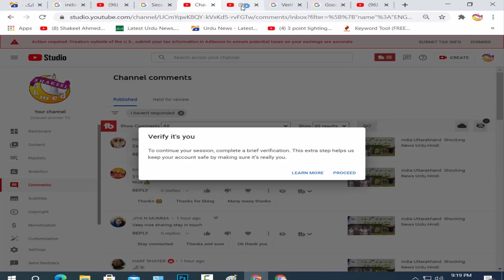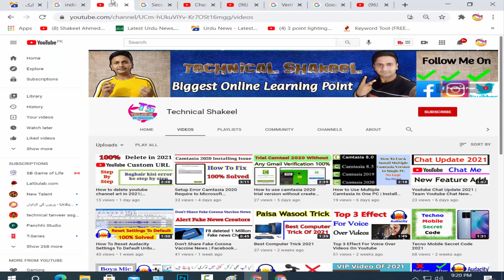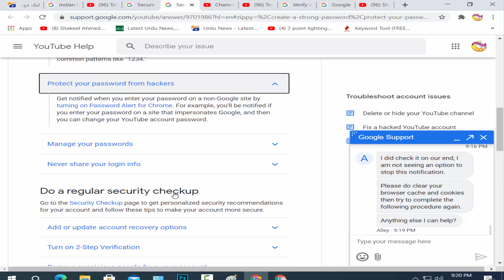Verify it's you | To continue your session complete a brief verification | Verify it's you youtube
When i open youtube studio then this message shows " To continue your session complete a brief verification this extra step helps us keep your account safe by making sure it’s really you.
What is this youtube studio problem and how to solve this problem i will proper guide you because i have talked with team youtebe about this problem

This topics will cover in this video
verify it's you problem
verify it's you google account
verify it's you problem youtube
verify it's you youtube
verify it's you  youtube studio
verify it's you update
verify it's you youtube problem
how to fix verify it's you